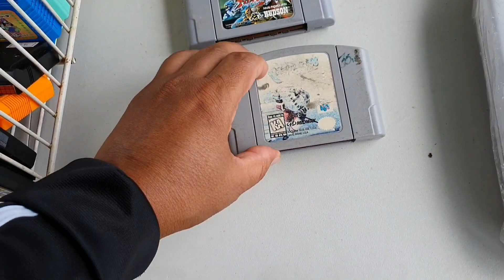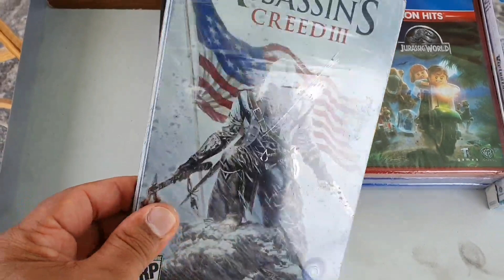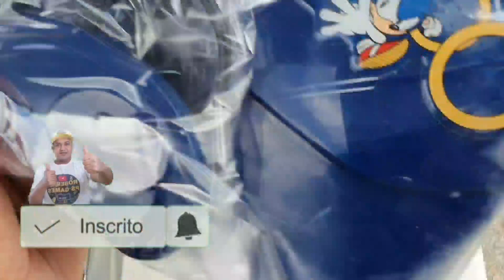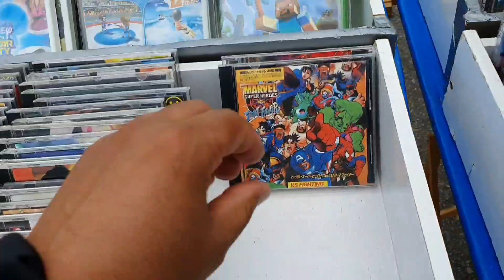Caçada gamer #141 TRANSFER PAK Nintendo 64 Feira do Rolo praça 8 guarulhos vários games!!!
TRANSFER PAK Nintendo 64 Xbox Playstation 2 Playstation 1 jogos de Playstation 3 super Nintendo

Todo sábado 5 horas da manhã até 14 horas.